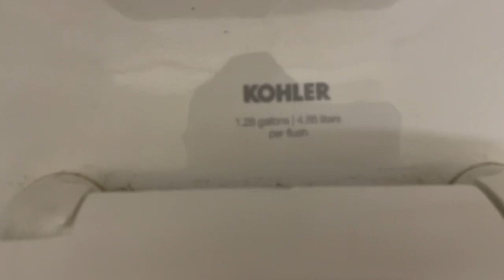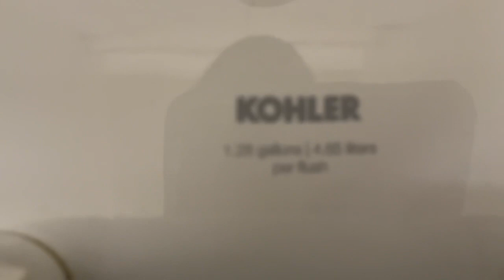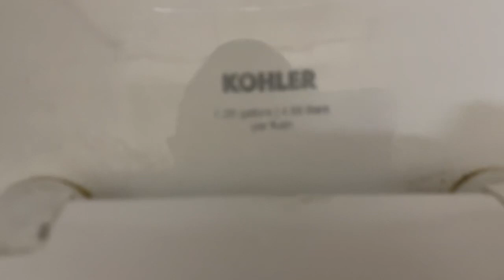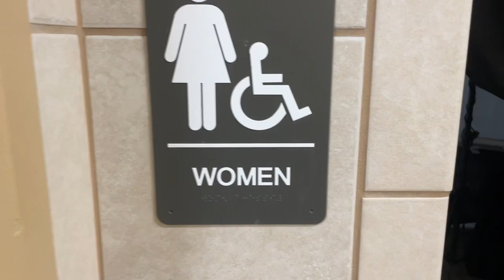Florida #8 Orange County Convention Center Women's Restroom (Main)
This restroom was filmed at the same convention center as the last three videos, which is at the Orange County Convention Center in Orlando, FL (Hall F)

The fixtures are:
6 2012 Kohler Wellworths on Flushometer
1 2012 Kohler Highline on Flushometer

This restroom isn’t bad!!

Rating: 8/10

I attempted to film this restroom twice but women were in there, but thankfully unlike other toilet filmers managed to film the women’s restroom at a convention center